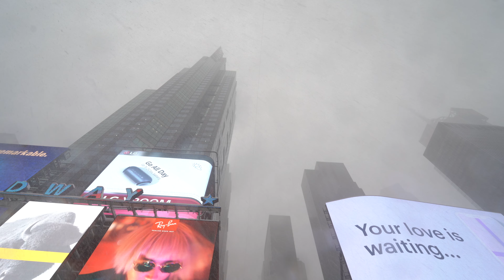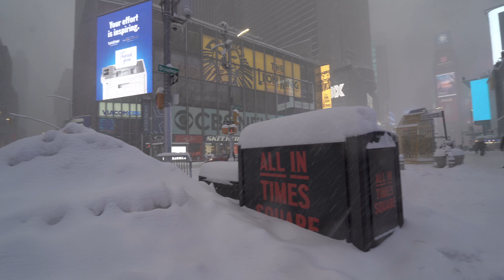Nor’easter Buries New York’s Times Square in Snow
Heavy snow blanketed New York on Monday, February 1, with the National Weather Service (NWS) reporting record snowfall across the city.

New York City Mayor Bill de Blasio tweeted a restriction on non-emergency travel after 6 am on Monday in anticipation of the adverse weather conditions.

This footage, shot by Anton Ponomarev, shows snow falling on an already snow-packed Times Square as street sweepers attempt to clear paths for pedestrians. Later in the footage, a frozen fountain can be seen with long, white icicles clinging to its large basin.

Credit: Anton Ponomarev via Storyful